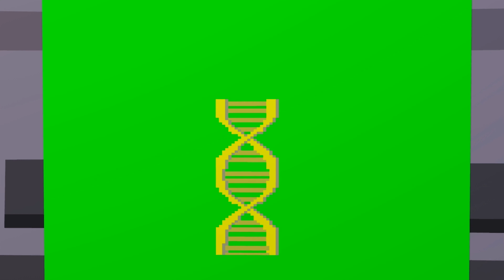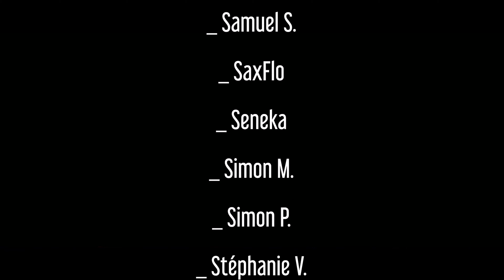Man of Medan - Meilleur qu'Until Dawn? | Critique Cruelle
"Six heures de jeu. 30€. Ça vaut le coup? Réponse en vidéo."

The Dark Pictures Anthology : Man of Medan, un titre Supermassive Games publié par Bandai Namco Entertainment en 2019 sur PC, PS4 et Xbox One. Dirigé par Tom Heaton. Produit par Dan McDonald. Scénarisé par Larry Fessenden et Graham Reznick.